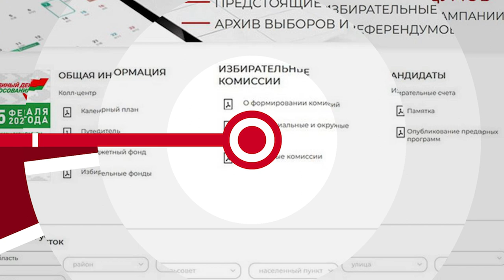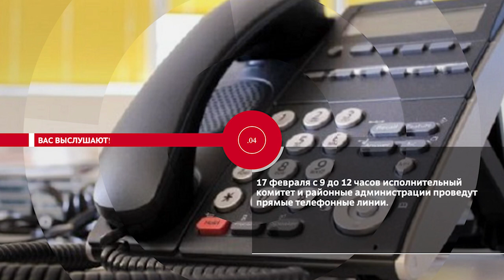НОВОСТИ ЭПИЗОДЫ 15 02 2024